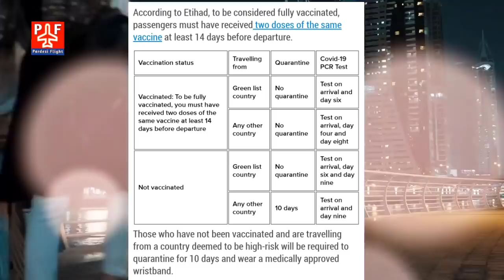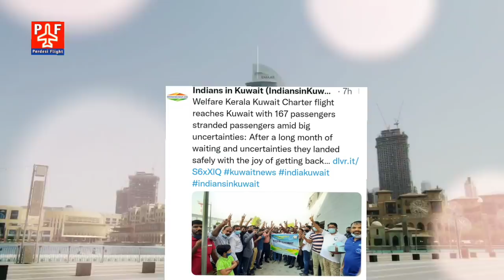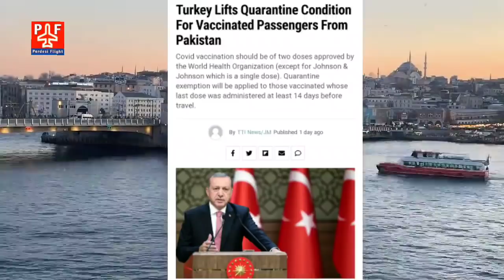Today 5 September Flights Updates | India - UAE - Kuwait - Saudi - Philippines | Pardesi Flight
Today 5 September Flights & Travels Updates | India - UAE - Kuwait - Saudi - Philippines | Pardesi Flight |